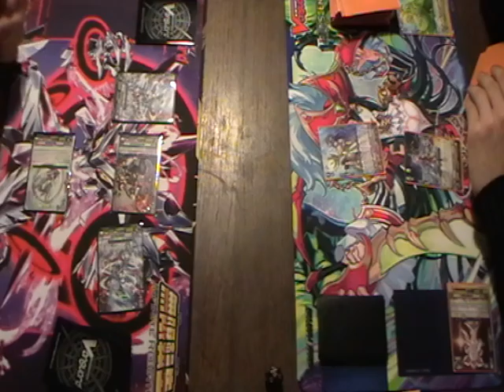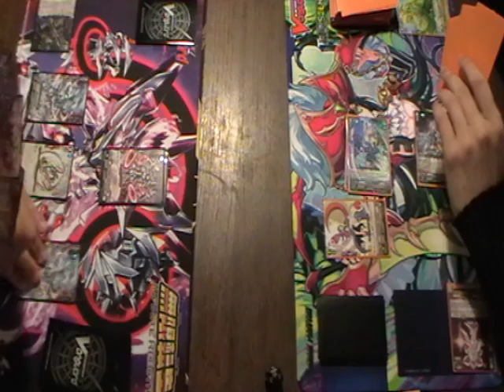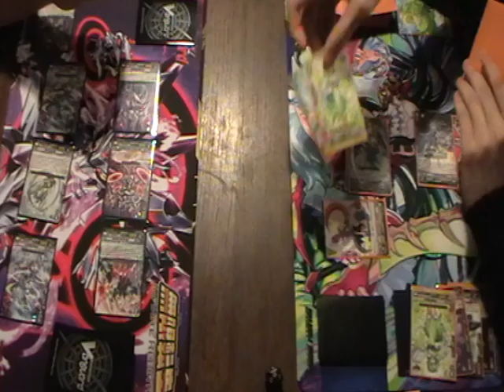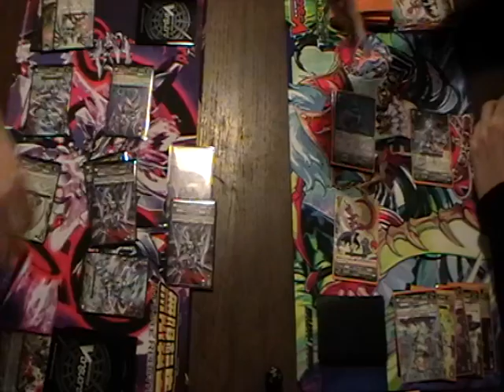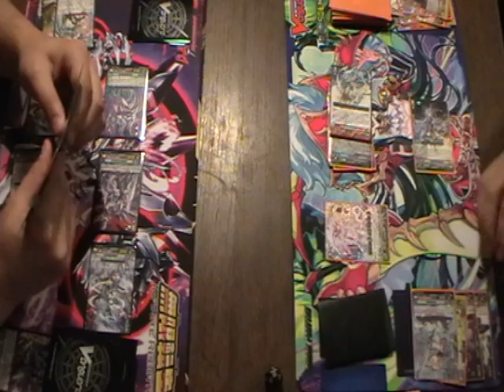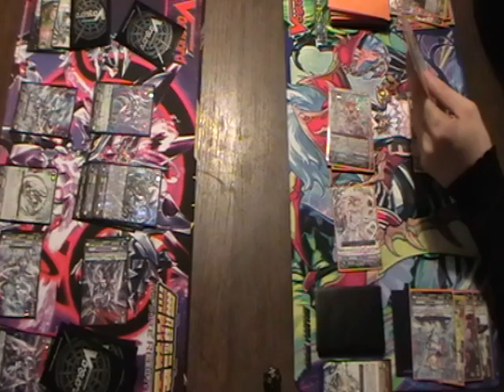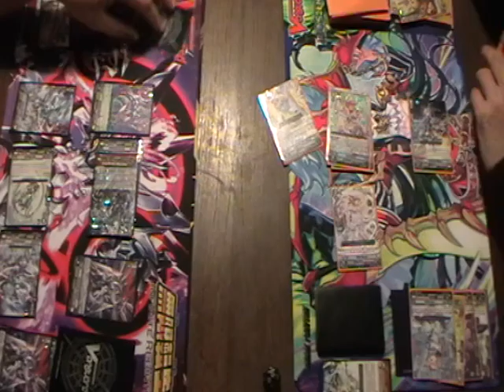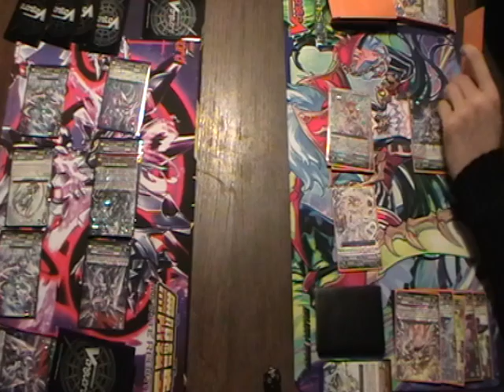[Tournoi Jocade](23/04/2016) Ronde 1 : Thibaut VS Alex - Manche 1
Thibaut (TD Link Joker  Messiah) VS Alex (Oracle Think Tank Magus)